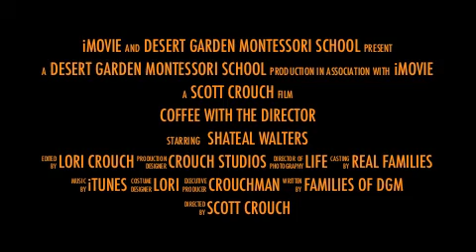Desert Garden Montessori School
Parents meet weekly with DGM Director to stay in touch and informed